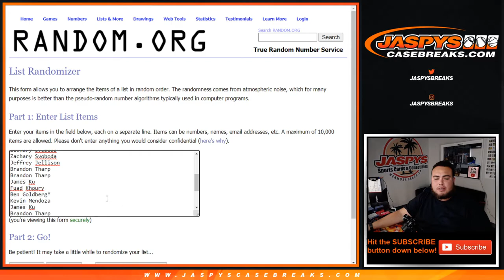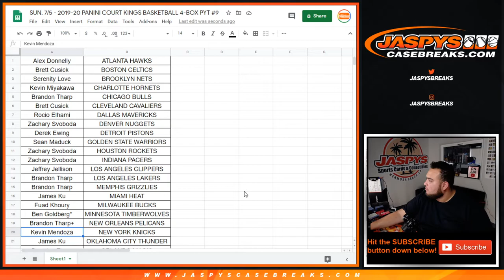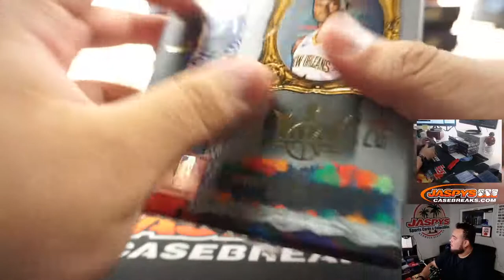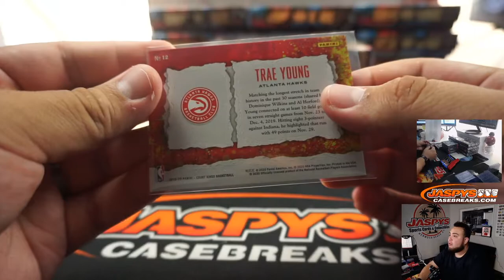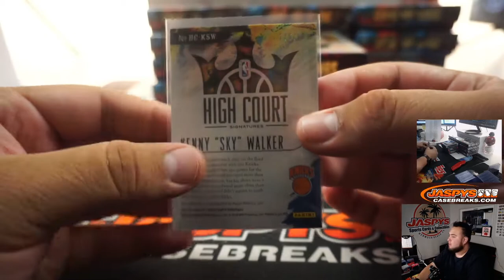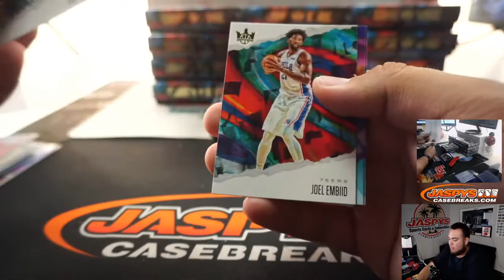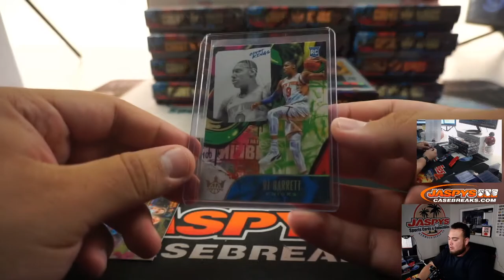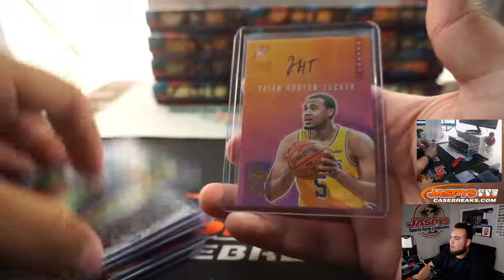SUN. 7/5 - 2019-20 PANINI COURT KINGS BASKETBALL 4-BOX PYT #9